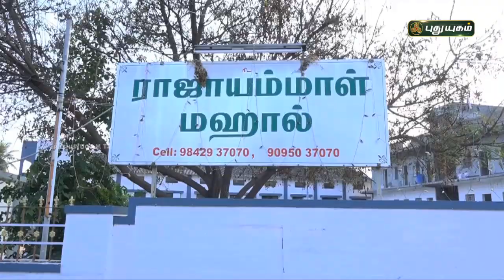குடியரசு தின சிறப்புப் பட்டிமன்றம் | PROMO | PuthuyugamTV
நடுவர் டாக்டர் ஜெய.ராஜமூர்த்தி மற்றும் பிரபல பட்டிமன்ற பேச்சாளர்கள் பங்குபெற்ற குடியரசு தின சிறப்புப் பட்டிமன்றம்,
இன்று காலை 9:30 மணிக்கு...